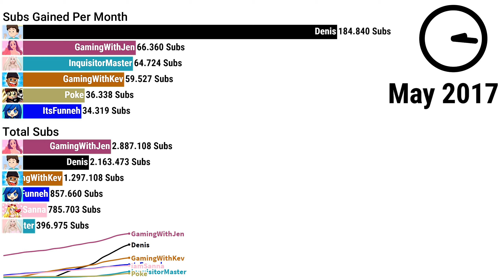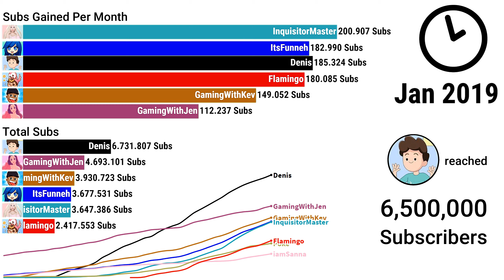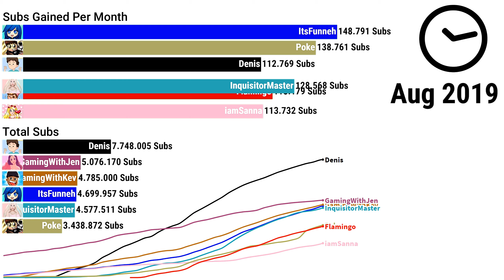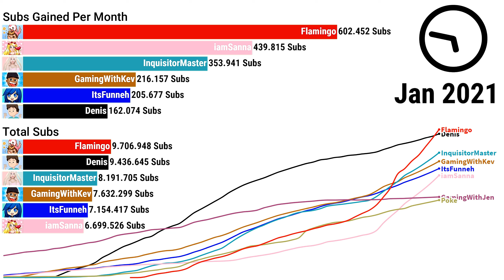FLAMINGO vs POKE vs DENIS vs ITSFUNNEH vs IAMSANNA - SUB COUNT HISTORY (+Future) [2015-2021]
In this Sub Count History we show you the Evolution of the Most Popular Roblox YouTubers like Falmingo , GamingWithKev , Denis , IamSanna , ItsFunneh , Poke , InquisitorMaster and GamingWithJen based on YouTube Subscribers from 2015 to 2021 !

This Video is perfect for YOU, if you are interested in Things like:
flamingo sub count
flamingo roblox
roblox
roblox youtubers
roblox channel
itsfunneh sub count
itsfunneh roblox
poke sub count
poke roblox
flamingo vs poke
iamsanna sub count
iamsanna roblox
gaming with kev
sub count
sub count history
flamingo vs gamingwithkev
denis sub count
denis roblox
denis vs flamingo
2020
denis